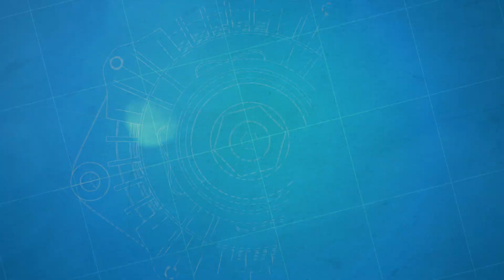Prodotti e Produttori | Focus - Etrusco I 7400 QBC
In questo nuovo appuntamento di Prodotti&Produttori, protagonista del nostro focus è l'Etrusco I 7400 QBC, un motorhome con letto centrale in coda, compatto e spazioso, che analizzeremo con Federico Vezzani Direttore Commerciale Erwin Hymer Group...buona visione!